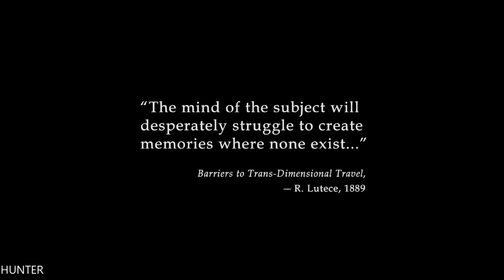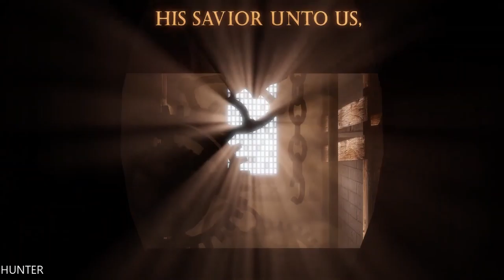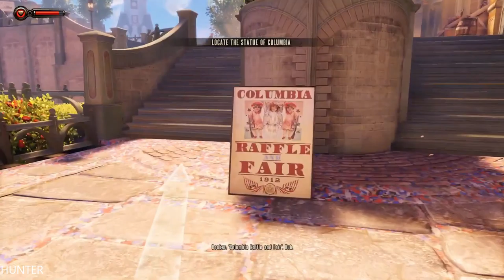Bioshock Infinite Gameplay Walkthrough Part 1 (1080p60FPS)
PC SPECS:
- cpu: INTEL i9 9900K 4.86ghz
- mainboard: ASUS ROG STRIX Z390-F GAMING
- vga: ASUS RTX 2080 Ti Strix OC 11GB
- ram: KINGSTON PREDATOR DDR4 32GB 3466 MHZ CL15
- ssd: SAMSUNG 970 Evo 1TB M.2 SATA 3400/1500
-hdd : WDD RED 6tb x3
- psu: EVGA 1300WATT
- cpu cooler: CORSAIR H100I V2 HYDRO SERIES
-case: Phanteks Enthoo Evolv atx + RGB LED